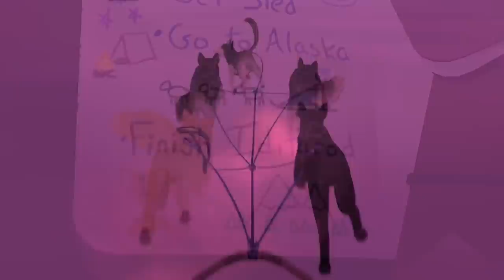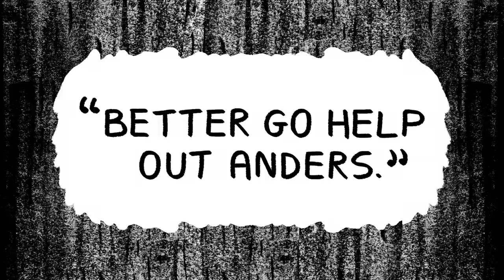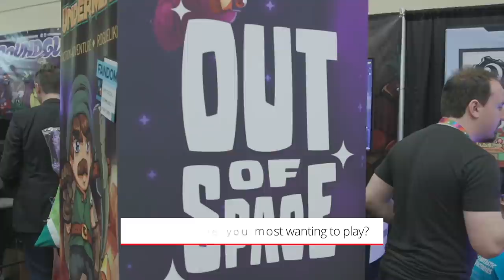PAX East 2020: Top 20 Best Upcoming Indie Games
PAX East 2020 has come and gone with the PAX conferences having become one of the best gaming conventions to see and play the newest upcoming interesting indie games.  With the 2020 PAX East edition just ended, this year's show floor was jam packed with interesting indie games for people to try.  Of all of the indie games on show at PAX East 2020, these are top 20 we at Get Indie Gaming are most looking forward to playing when they go on sale.
We love seeing your comments, please take a second and say ‘Hi’ in the comments and let us know what you thought of the video and the channel in general … p.s. It would mean the world if you hit the subscribe button too ;)
The Top 20 Indie Games from PAX East 2020 & Time Stamps:

0:23 - 20: Disc Room
0:48 - 19: The Red Lantern
1:20 - 18: The Artful Escape
1:44 - 17: Spiritfarer
2:17 - 16: Going Under
2:45 - 15: The Big Con
3:12 - 14: Maquette
3:45 - 13: Cloudpunk
4:19 - 12: Young Souls
4:47 - 11: Forgone
5:04 - 10: Pumpkin Jack
5:34 - 9: Moncage
6:04 - 8: Welcome to Elk
6:37 - 7: 30xx
7:05 - 6: A Space for the Unbound
7:35 - 5: Gamedec
8:08 - 4: Recompile
8:43 - 3: The Falconeer
9:29 - 2: She Dreams of Elsewhere
10:03 - 1: The Pathless